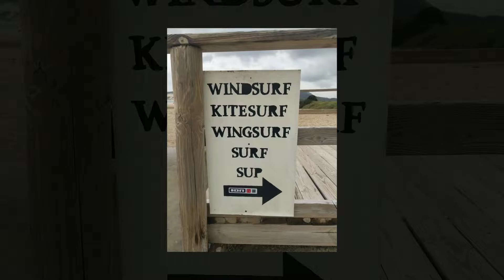bolonia tarifa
Spot de windsurf nature.